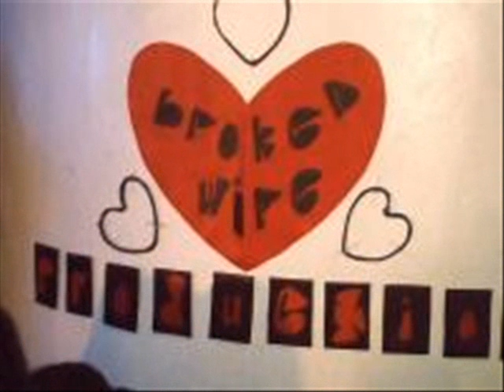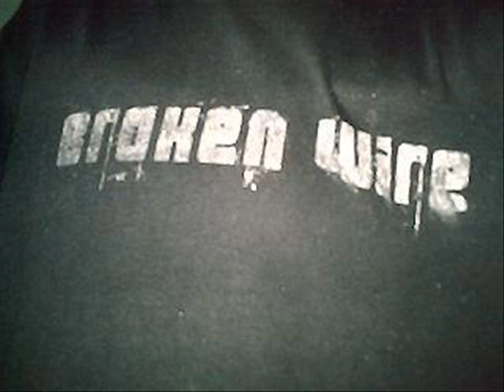broken wire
1st gig!